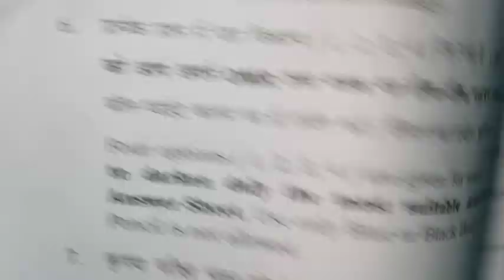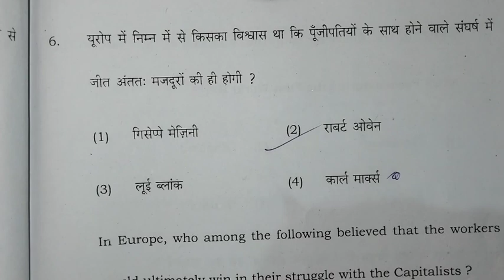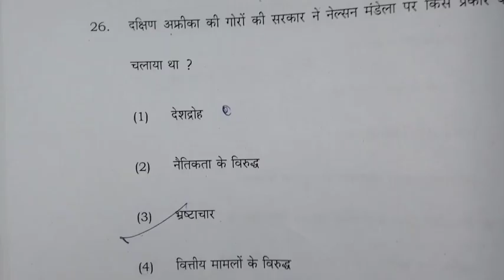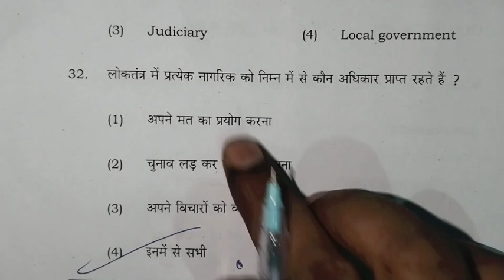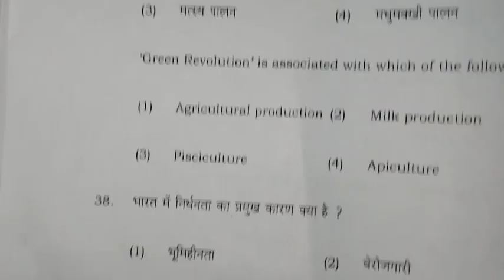JAC board class 9th answer key social science.srishti classes#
chapter 2
chapter 3
chapter
10 class answer key
10 class math answer key
10 class science answer key
10 class maths sa1 question paper
2023 answer key
10 class sst paper 2022 answer key
10 class sanskrit paper 2022 answer
key
10 class sal english answer key
10 class math paper 2022 answer
key
10 class hindi answer key
10 class science sa1 question paper
2023 answer key
10 answer key english
10 answer key
10 january ctet exam answer key
10th maths answer key 2023 set e
10 jan ctet answer key
10 std english question paper 2022
10/2023 psc exam answer key
10 english answer key 2022
10/12/22 degree prelims answer key
10th hindi answer key 2023 set e
10 answer key english
10 answer key
10 january ctet exam answer key
10th maths answer key 2023 set e
10 jan ctet answer key
10 std english question paper 2022
answer key
10/2023 psc exam answer key
10 english answer key 2022
10/12/22 degree prelims answer key
10th hindi answer key 2023 set e
10 board exam paper 2023
10 board exam paper 2023 science
10 board result
10 board exam paper 2022
10 board exam paper 2023 English
10 board result 2022
board wiring
board exam
boarding school
board connection
board exam tips
board
boarding pass kaise nikale
math
math class 10
math project
2023

regulation . All The Information Provided On This
And Like this Video please e
Stay Happy☺️
Stay Blessed😇
FIELD, PEOPLE FROM DIFFERENT OCCUPATIONS.
THIS VIDEO IS JUST FOR ENTERTAINMENT
PURPOSE, IT SHOULD NOT BE TAKEN SERIOUSLY.